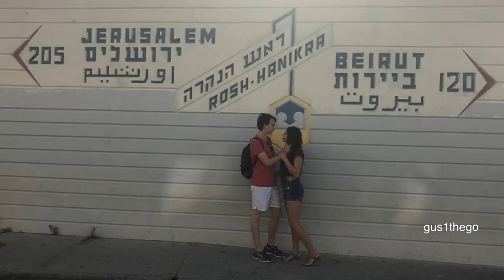Yannik's Las Vegas LOVE Story!!